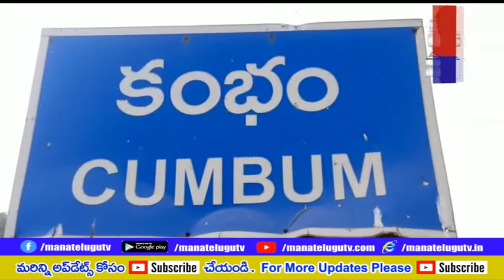కంభం ప్రభుత్వ జూనియర్ కళాశాల ఆవరణలో బాణసంచ దుకాణాలు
దీపావళి బాణసంచా విక్రయదారులు ప్రతి ఒక్కరు ఫైర్ సేఫ్టీని నీ తప్పనిసరిగా పాటించాలని ఆ ప్రాంతంలో సిగరెట్ బీడీ ధూమపానం నిషేధ మని ఎవరైనా నియమ నిబంధనలు పాటించకపోతే కఠిన చర్యలు తో పాటు వ్యాపార లైసెన్స్లు రద్దు చేస్తామని ప్రకాశం జిల్లా కంభం ఎమ్మెర్వో,ఫైర్ ఆఫీసర్ మరియు కంభం ఎస్సై హెచ్చరించారు.Mana_Telugu_TV always strive to deliver authentic news immediately after any incident happens. Mana_Telugu_TV is a leading expert in the News Media industry, helping thousands of viewers to create awareness on many social issues. We’re passionate about reporting news_in_telugu_latest issues, breaking_news_telugu, telugu_news_today_headlines,telugu_news_channels_live and telugu_breaking_news_today and we’re excited to share that first information with you. We post daily, and we can’t wait to see you there.